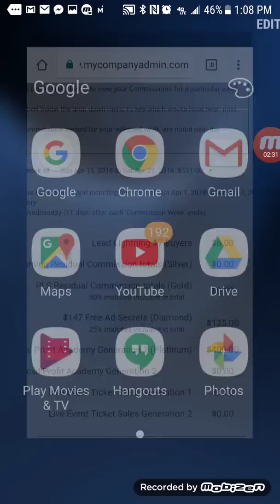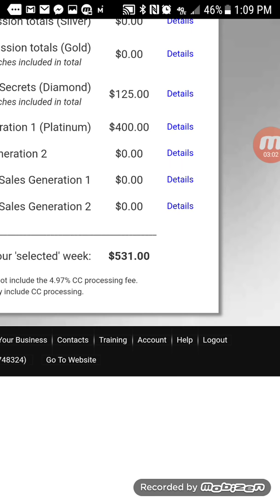Power Lead System Review | My $500 day with PLS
Hey here's my power lead system review

Power Lead System Income Proof - My first $500 day Online -

*** DIAMOND & PLATINUM  GETS EXCLUSIVE ACCESS TO MY PRIVATE INNER CIRCLE GROUP WHERE WE SHARE EXACTLY WHAT TO DO DAILY & MY PERSONAL RESOURCES.***

In this video I share with you my Power Lead System income proof, how i MADE $500 IN A DAY online and talk about why you want to create residual income online if you really want to be able to free up your time to spend doing what you truly want to be doing.

I have been a member of Power Lead System since February 2018 and it didn't take long at all for me to start to see results.

To earn the most with Power Lead System first GET IN. Next. GET ALL IN,  Then. GET TRAFFIC.

Power Lead System makes it simple to create a very substantial income with their done for you funnels. Literally set it up in minutes and then get traffic to it to start making sales.

If you're serious about creating a full time income from home and you want to be a part of our marketing team where you will learn how to attract people to you message me here:

Skype: lcraft93

legitimate make money online
best online business
best online business to start
power lead system training
power lead system review
power lead system 2018
make money online programs
how to make money online 2018
legit ways to make money online 2018
network marketing companies 2018
network marketing business training
best online business
how to make a full time income online